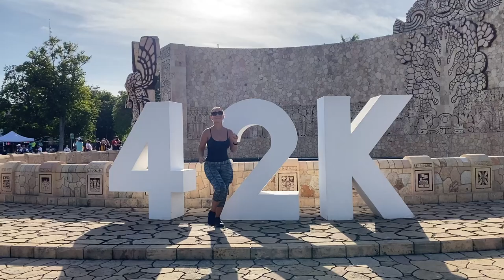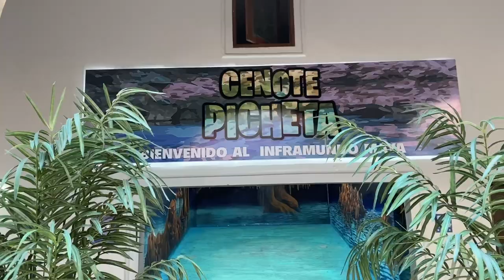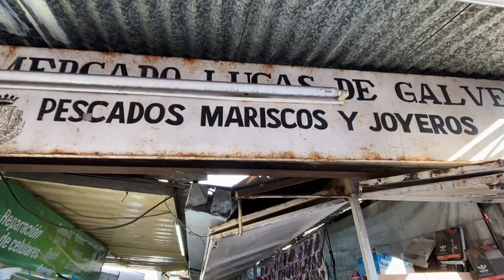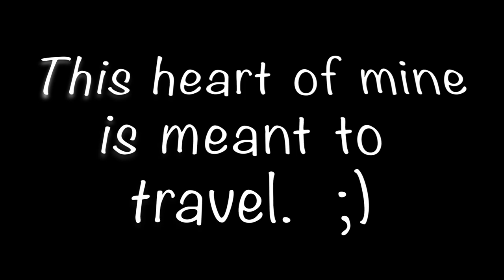How safe is Mexico? Exploring Mexico’s safest city - Merida |Travel Vlog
Would you like to know How safe is Mexico? Watch this video while we Explore Mexico’s safest city - Merida.

This will be our last video in our Mexico series. It is time to visit our next location on our Bucket List Destination.

on Social Media & let's Get Connected @gladysandkenny

Chapters
0:00​​ - Intro
0:30 - Tour of the cheapest Airbnb we stayed at
5:06 -  Morning didn't go as planned what a bummer 😞
7:55​​ - Exploring the safest Plaza in Mexico
10:27 - Are we moving to Merida? 🛻
11:28 - How beautiful is Merida? Beautiful 😍
12:45 - What it's like shopping at the biggest Market in Merida
14:37​​ - Did you say horse and carriage ride
16:31 - The BEST performances in Mexico
16:39 - Recap - thanks for watching 🤗
17:26 - Bloopers 😂